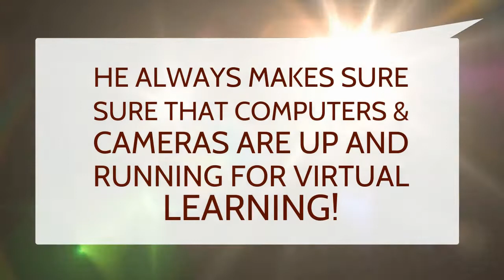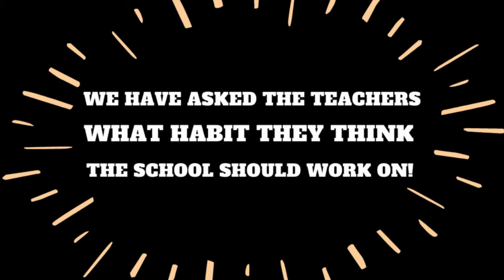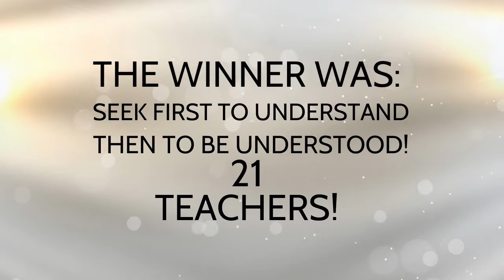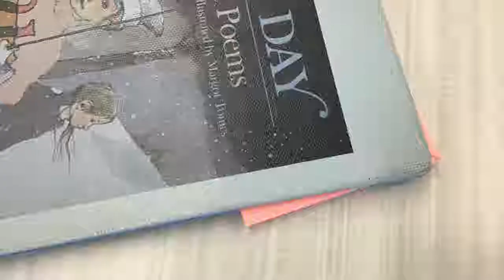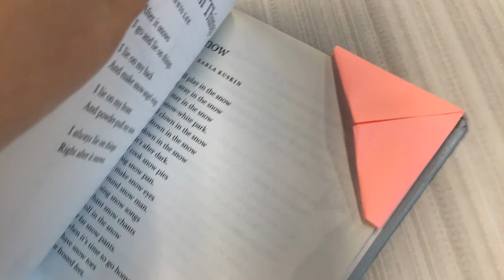WISS News - February 8-12